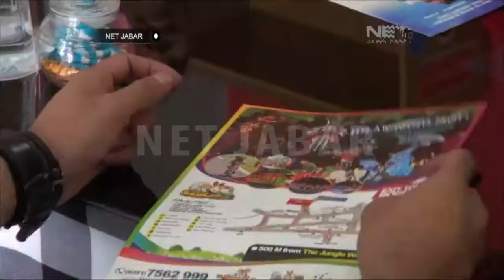NET JABAR - MEMASUKI LIBUR AKHIR TAHUN, PENYEDIA JASA PENYEWAAN BUS PARIWISATA KEBANJIRAN PESANAN